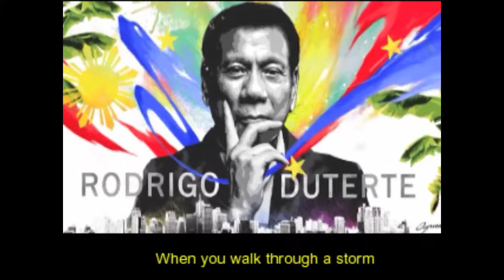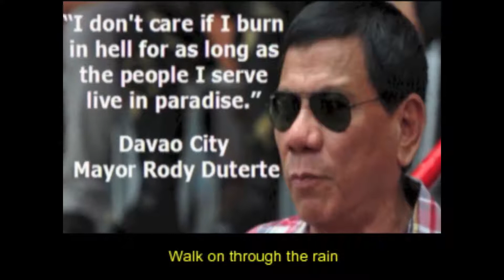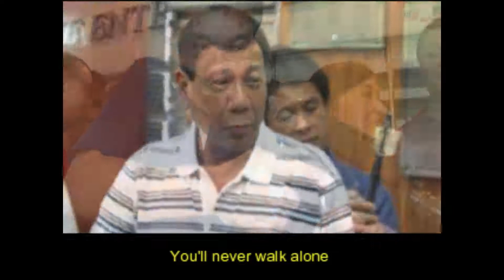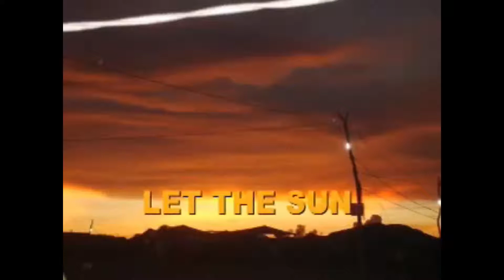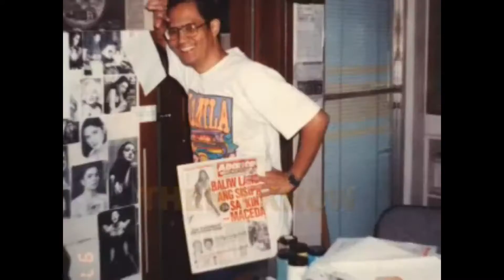THE LETTERMEN NEW MEDLEYS _ MAJOR CHORDS ARRANGEMENT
The 1986 Edsa Revolution was a democratic flops, a false promise of change, a fake Switzerland dream and to rewrite history I have decided to edit my upload years back. Unfortunately, my jundayo55 account was no longer accessable the reason why I can no longer trash the said upload. Now, here are the real democracy every Filipinos will be proud of. Enjoy!
1. You'll Never Walk Alone
2. The Way You Look Tonight
3. Traces
4. Don't Let The Sun Catch You Crying
5. Sealed With a Kiss
6. Medley : Goin' Out Of My Head / Can't Take My Eyes Off Of You
7. McArthur Park
8. I Believe